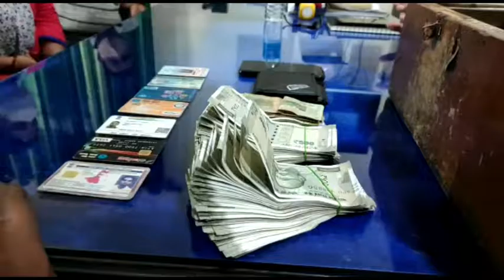ৰঙিয়াত ব্যৱসায় প্ৰতিষ্ঠানৰ পৰা টকাৰ বাকচ কাঢ়ি নিয়া কুখ্যাত অপৰাধী মোজাম্মিল হ'ক আৰক্ষীৰ জালত